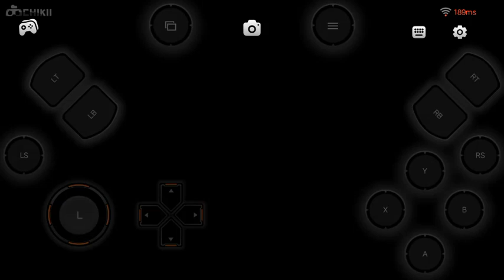Tekken 7: Fated Retribution Arcade Mode Gameplay (Asuka Kazama) [No Retry]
Devices used:
Vivo Y53
Wired OTG Keyboard (Extremely Damaged)
AWEI Y333 Speaker